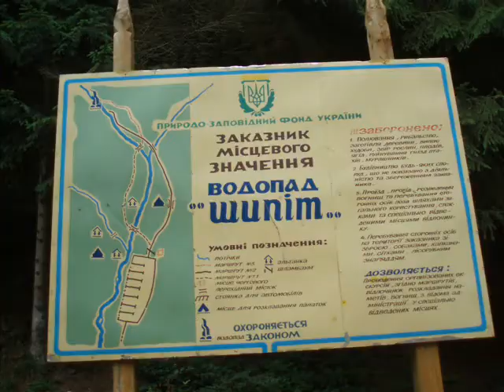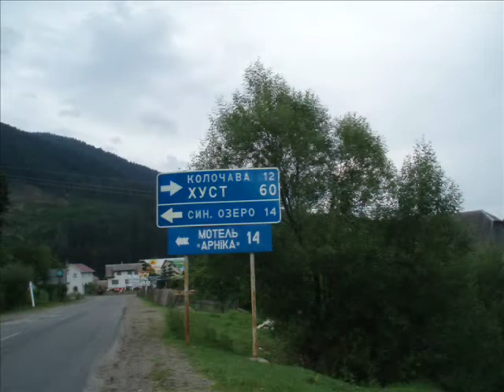EUROPA 2011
my sister